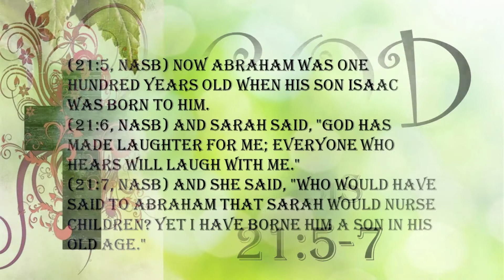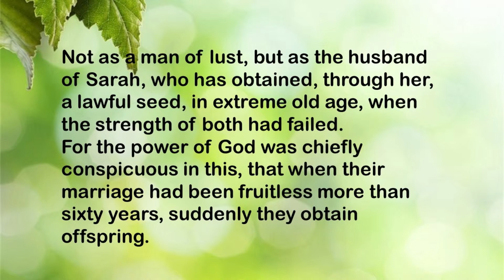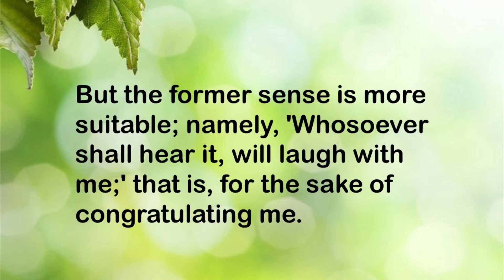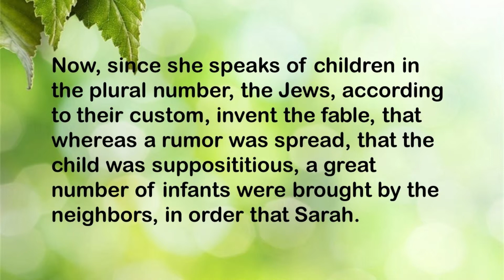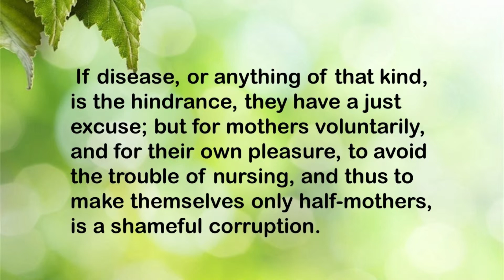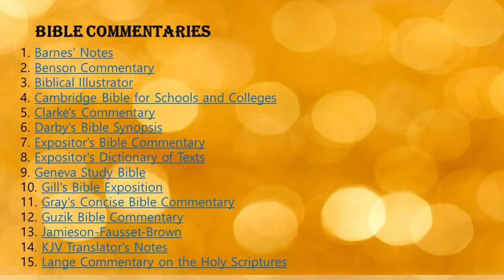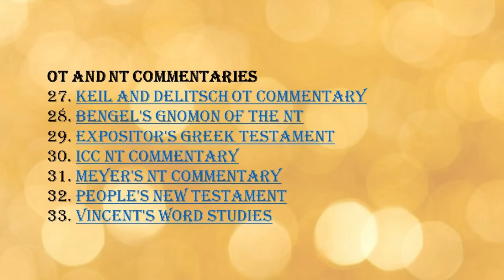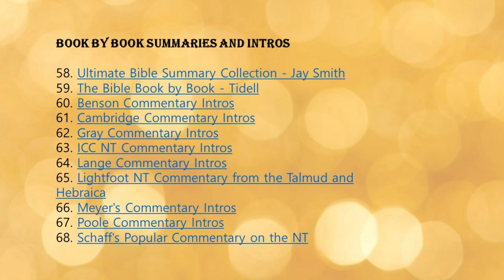"The good fight of faith"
"I pray not that Thou shouldst take them out of the world." --John 17:15

It is a sweet and blessed event which will occur to all believers in God's own time--the going home to be with Jesus. In a few more years the Lord's soldiers, who are now fighting "the good fight of faith" will have done with conflict, and have entered into the joy of their Lord. But although Christ prays that His people may eventually be with Him where He is, He does not ask that they may be taken at once away from this world to heaven. He wishes them to stay here. Yet how frequently does the wearied pilgrim put up the prayer, "O that I had wings like a dove! for then would I fly away and be at rest;" but Christ does not pray like that, He leaves us in His Father's hands, until, like shocks of corn fully ripe, we shall each be gathered into our Master's garner. Jesus does not plead for our instant removal by death, for to abide in the flesh is needful for others if not profitable for ourselves. He asks that we may be kept from evil, but He never asks for us to be admitted to the inheritance in glory till we are of full age. Christians often want to die when they have any trouble. Ask them why, and they tell you, "Because we would be with the Lord." We fear it is not so much because they are longing to be with the Lord, as because they desire to get rid of their troubles; else they would feel the same wish to die at other times when not under the pressure of trial. They want to go home, not so much for the Saviour's company, as to be at rest. Now it is quite right to desire to depart if we can do it in the same spirit that Paul did, because to be with Christ is far better, but the wish to escape from trouble is a selfish one. Rather let your care and wish be to glorify God by your life here as long as He pleases, even though it be in the midst of toil, and conflict, and suffering, and leave Him to say when "it is enough."